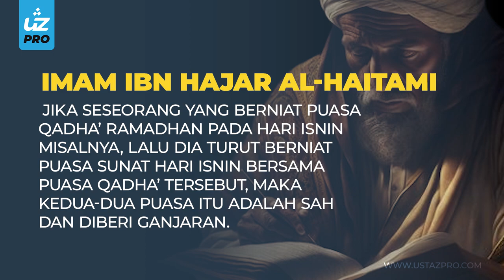HUKUM GABUNGKAN PUASA QADHA DENGAN SUNNAT - Ustaz Pro